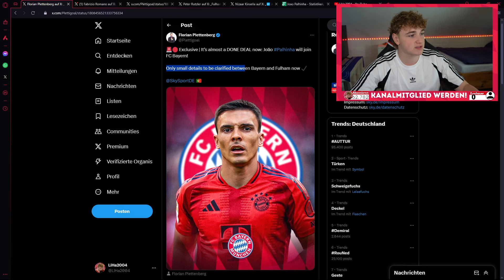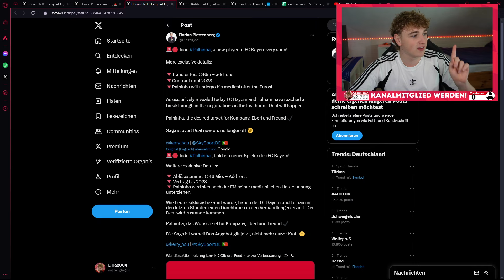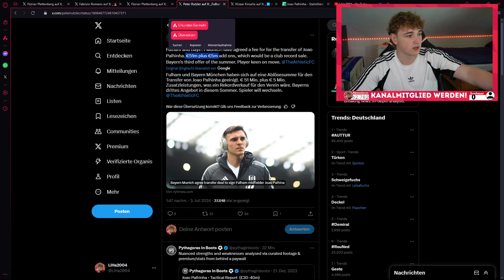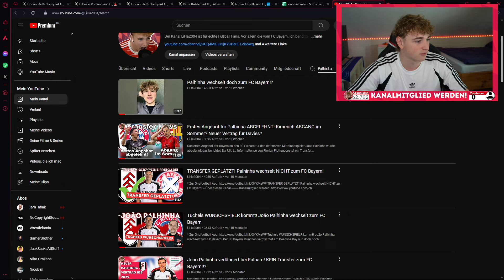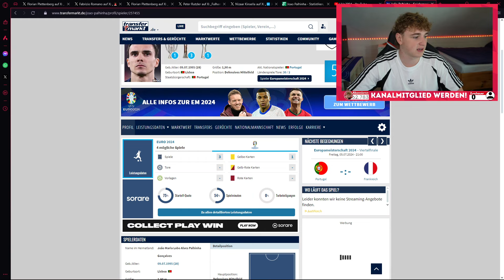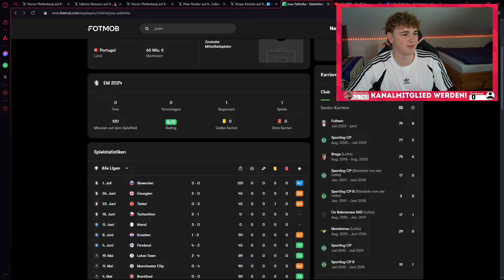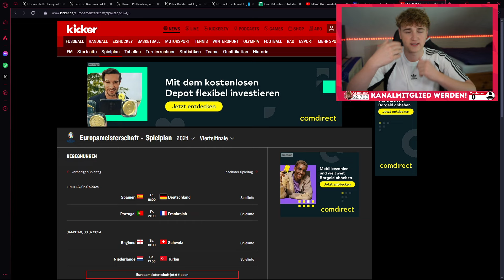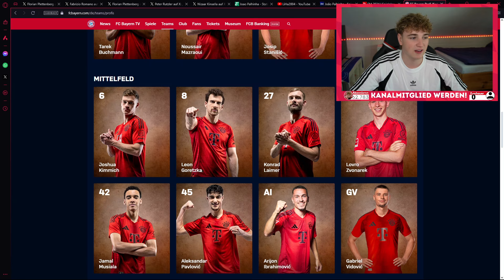Transfer FIX! Joao Palhinha wechselt zum FC Bayern! Alle Details zum Transfer!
Nach fast einem Jahr Transfer Drama wechselt Joao Palhinha nun endlich zum FC Bayern! Der defensive Mittelfeldspieler vom FC Fulham sollte schon im vergangenen Transfer-Sommer an die Isar wechseln, damals platze der Transfer, nachdem Palhinha bereits in München war. Wie hoch die Ablösesumme genau sein soll, ist noch nicht klar, es gibt verschiedene Berichte dazu. Sie wird sich im Bereich von 45 - 56 Millionen € bewegen!

IMAGO IMAGES